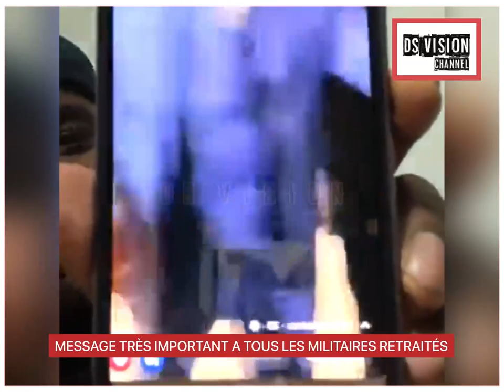MESSAGE TRÈS IMPORTANT A TOUS LES MILITAIRES RETRAITÉS